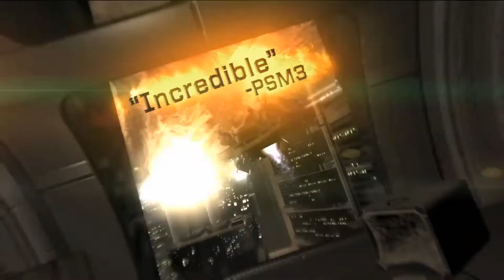Dead Space 2.Глава 2. Нереальная сложность. Full HD 1080p(RIK)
Dead Space 2.Глава 2. Нереальная сложность. Full HD 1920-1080p   (RIK)ОТЛИЧНОЕ КАЧЕСТВО ВИДЕО ПРОХОЖДЕНИЕ ИГРЫ  DEAD SPACE 2.95% с резаком прохождение игры+трейлеры.VIDEOGAME.Обзор игры dead space 2.